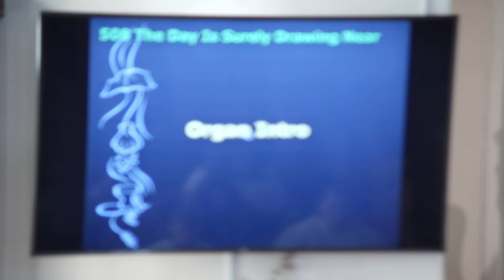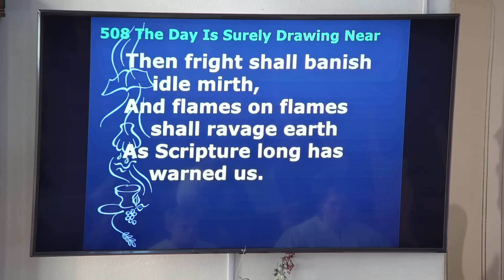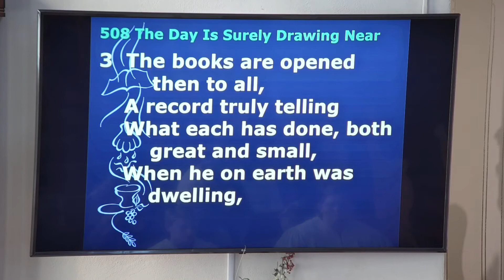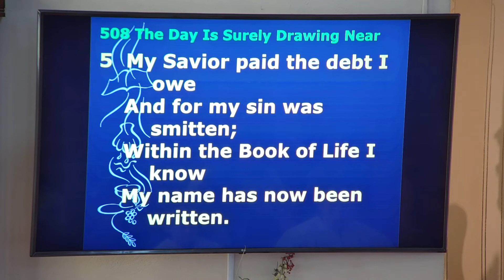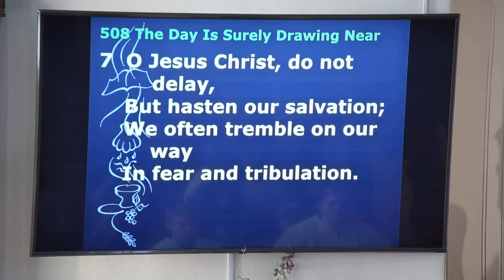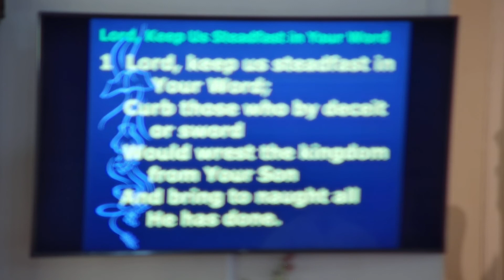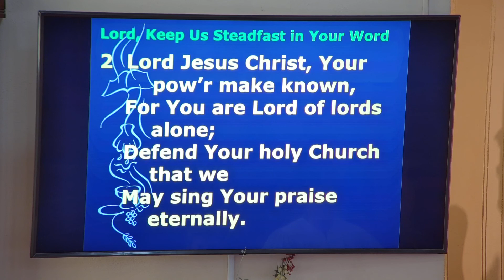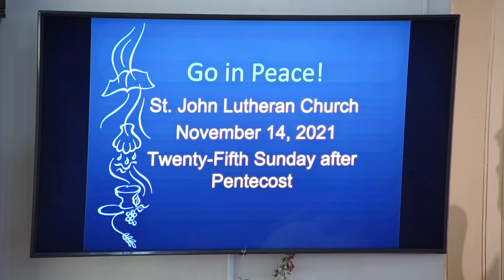2021 NOV 14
"Not Yet!" Mark 13:1-13